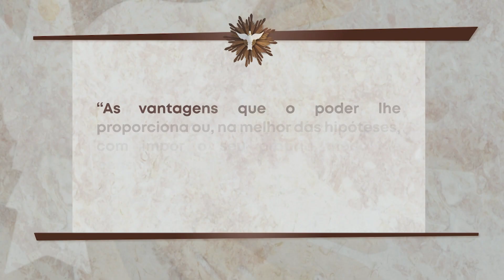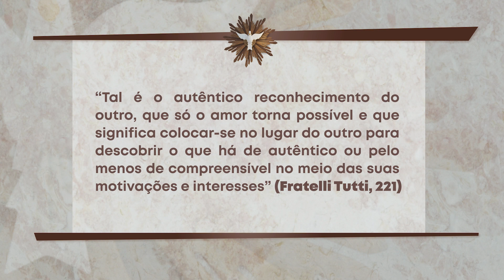Igreja.Doc - Enciclica Fratelli Tutti - EP 8.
Espaço reservado para apresentar os documentos da Igreja Católica.

Conheça hoje, sobre a Enciclica Fratelli Tutti, Capítulo 6 - Diálogo e Amizade Social.